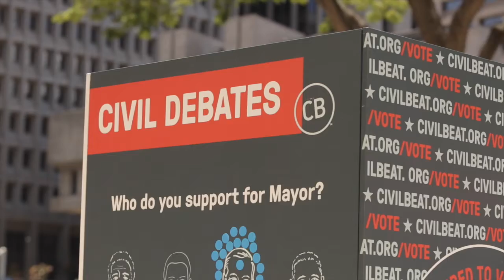Civil Beat Experience at Bishop Square downtown Honolulu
We setup an experience in downtown Honolulu at Bishop Square to engage with the community on important issues that face residents in Hawaii.